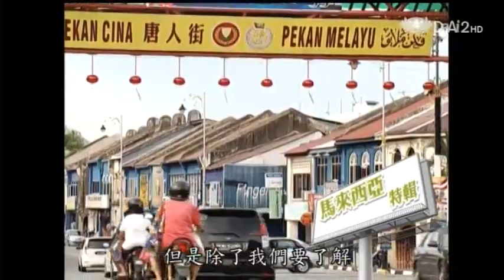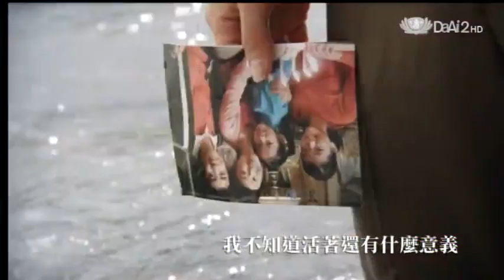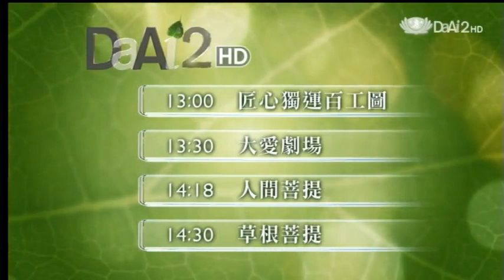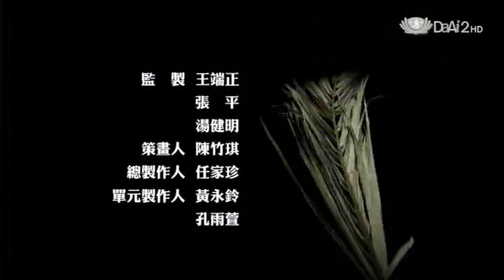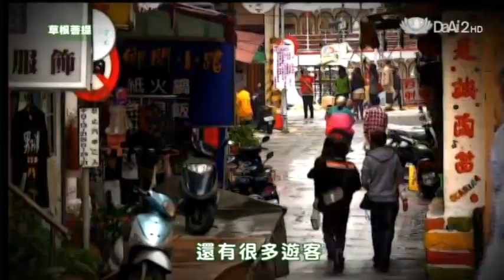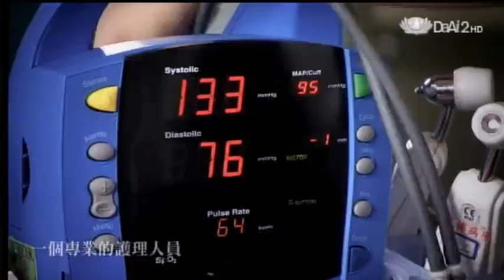20121123《現代心素派》馬來西亞特輯--素鯉魚包 Otak Otak (林秫屹)